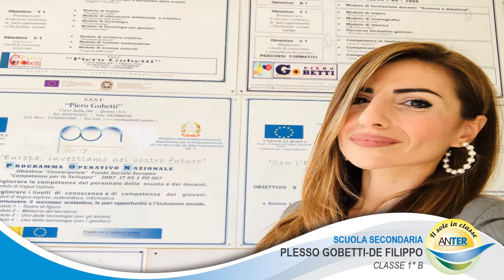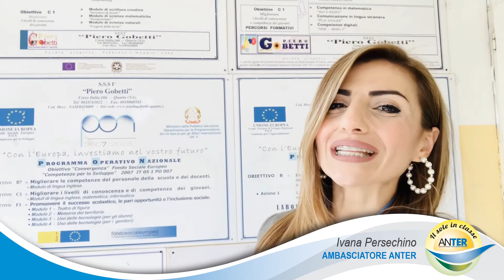Scuola Secondaria Di I Grado Gobetti - De Filippo - Classe 1°B - Quarto - NA